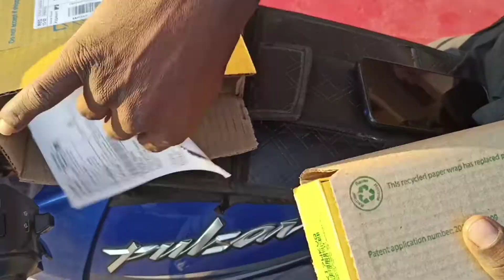Best smartphone under 10500 Rs...|| Realme Narzo 20 Unbox